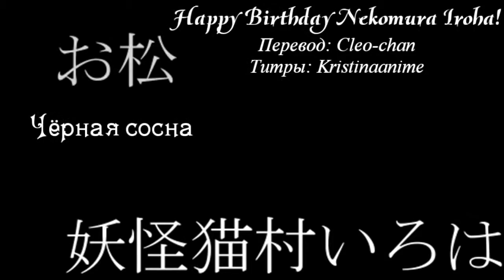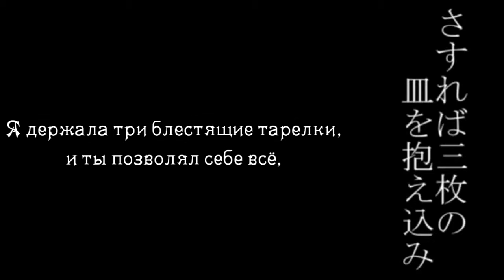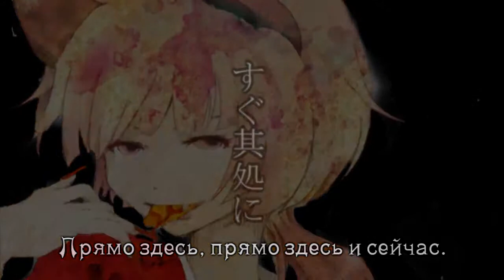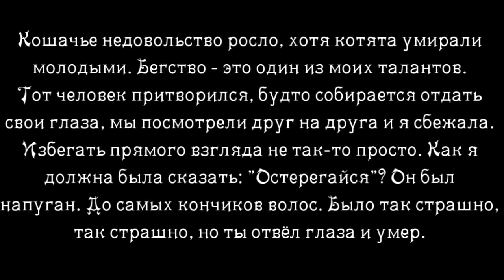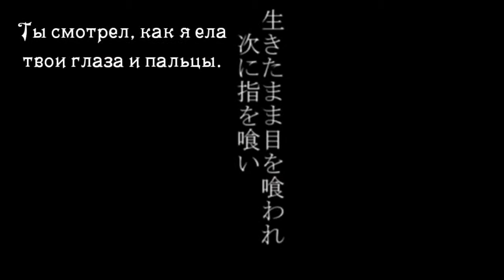Nekomura Iroha - Black Pine (rus sub)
Примечание:
Эта песня о японском мифологическом существе - бакенеко. Оно похоже на кошку с раздвоенным хвостом и может превращаться в человека - чаще всего является в образе молодой красивой девушки или пожилой женщины.